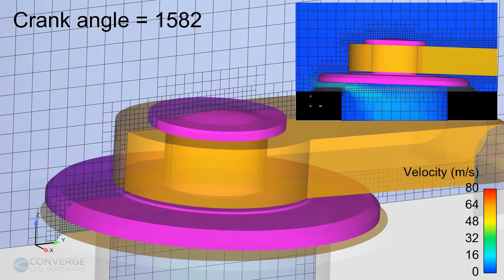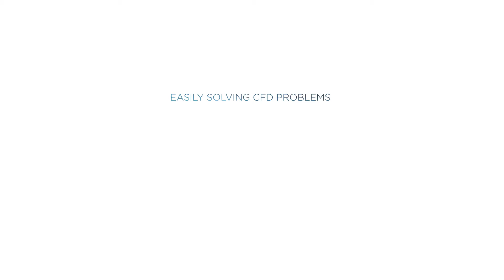Wastegate Valve Simulation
CFD simulation showcasing the fluid-structure interaction (FSI) capabilities of CONVERGE v2.3. Fully automated meshing at the valve captures the velocity of flow around complex moving geometries.

Convergent Science's CONVERGE CFD is an innovative computational fluid dynamics (CFD) software that eliminates the grid generation bottleneck from the simulation process.